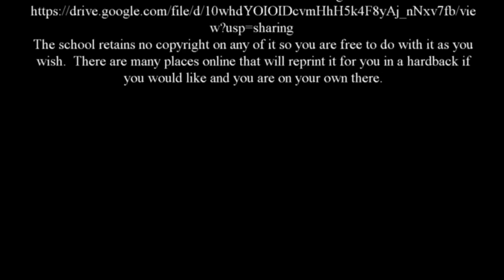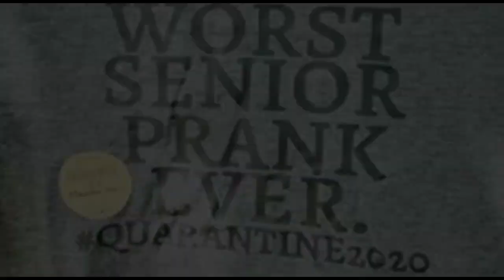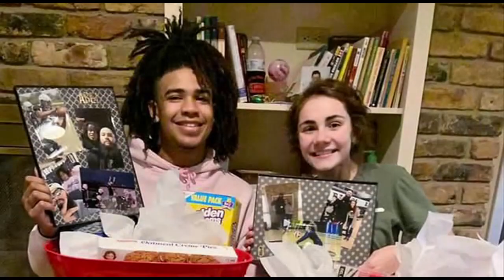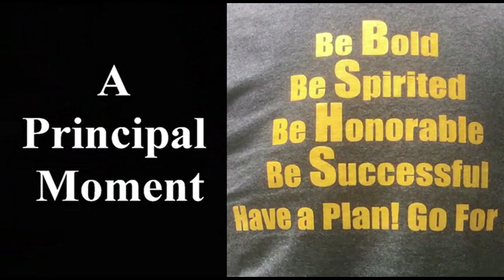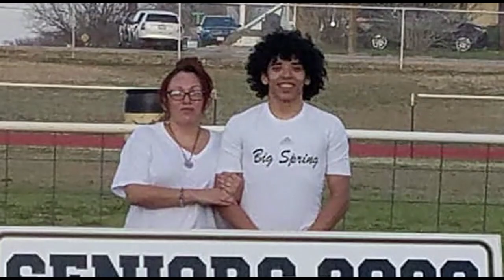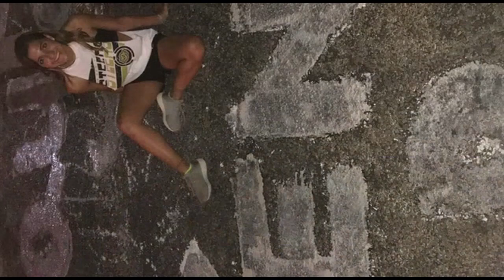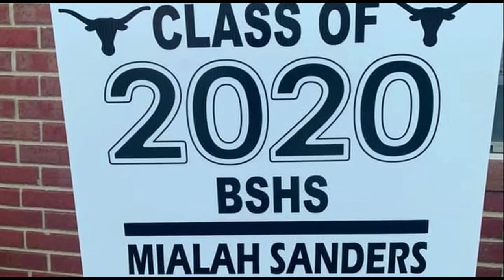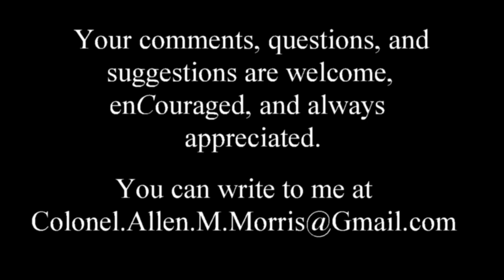2020 Celebration Video Silent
Here is the silent version of the 2020 Celebration Video.  Which can also be found in the description below the YouTube Video.  You are welcome to share.  YouTube does not allow the use of popular music.  There is a daily limit to the number of downloads that Google Allows so if you are not allowed, it will reset itself tomorrow, PDT.
The Graduation Video will be finished and pushed out in a few days.  New photos and video clips are trickling in now.
Graduation & Parade Photos and Movie clips received will be turned over to the media and the 2020 Class Officers to be used at reunions.
The school retains no copyright on any of it so you are free to do with it as you wish.  There are many places online that will reprint it for you in a hardback if you would like and you are on your own there.